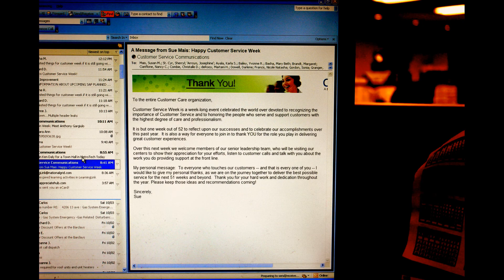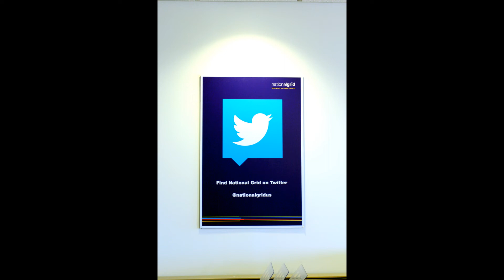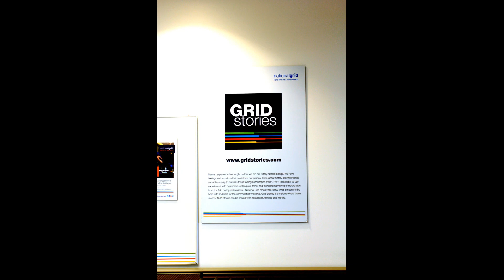Nat Grid Metrotech Bklyn NYC Customer Service Week 13th floor only week of Oct 5 2015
These are  photos from  my Canon 60D DSLR camera for the  National Grid  Metrotech   Brooklyn NYC  13th floor only Customer Service Week  images...  I have 57 images here from the week of Oct 5-9 of  2015...  I shot images of the sports team  day, I have images from the social media  monitoring group and also individuals who work  in the 13th floor  in various departments...  These images are 7 years old...  I am happy to finally edit these images for those still working and those who have retired and  those who left National Grid...   I am happy that I finally edited these images for the members of the  13th floor at Nat Grid Metrotech  Bklyn NYC.  I found images for 3-4 days out of the five for the Customer Service Week...

I hope that these images will be enjoyed by the active and retired employees of Nat. Grid Metrotech  Bklyn NYC  13th floor.   Everyone  be safe during these covid and challenging  times...

Richard Sept 15 2022